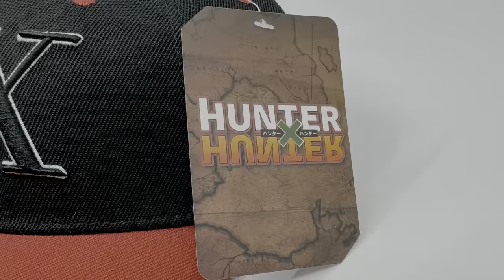Hunter x Hunter Cap 🧢 ABYstyle (Short Version)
ゆず「表裏一体」